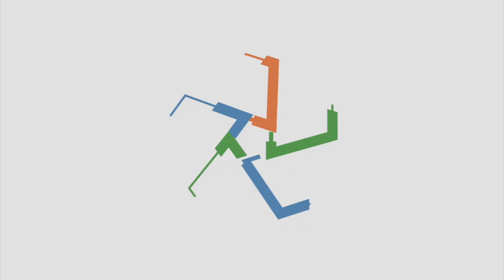Scaling Smart! How to Design a Self-Managing Business with Rich & Kathy Fettke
Are you energized by the thought of starting your own business but overwhelmed by the amount of work it will take? Or maybe you’ve already begun, but you feel like you’ve reached a plateau and don’t know how to get it going again? Or maybe you’ve just gotten through one major hurdle and can’t muster the enthusiasm to tackle another? These are just examples of the things we can feel when we don’t have the right tools or strategies to take our business goals to the next level, whether it’s for real estate investing or any other kind of business. Our new book “Scaling Smart, How to Design a Self-Managing Business” can help you find some answers!

In this interview, my co-author, co-founder of RealWealth, and my husband Rich and I will talk about why we decided to write this book and some of the key concepts that we cover – from having a clear vision of your business goals to the kind of team, systems and processes you need to help you get there. Bigger Pockets asked us to write this book based on Rich’s 20 years of experience as a business coach and our 20 years of experience creating and scaling our real estate investing company, RealWealth. So if you’d like a brief glance at what the book offers, check out this episode!

If you want to order (pre-order) the book, you can get it at Amazon
If you’d like to participate in our book launch party, it’ll take place on Sunday, September 8th from 6:30pm to 9pm at the Movement Climbing Gym in Denver. It’s free but you need to register and pre-order the book, which you can do
We’ll also have a virtual book launch party on Tuesday, September 21st. It’s a free full-day event for members and a free half-day event for non-members. You can get more information and register

 EXPAND YOUR REAL ESTATE KNOWLEDGE AND PORTFOLIO
 Members have exclusive access to👇
 👉And more!

 READ BOOKS BY RealWealth FOUNDERS📖👇
Scaling Smart: How to Design a Self-Managing Business by Rich & Kathy Fettke